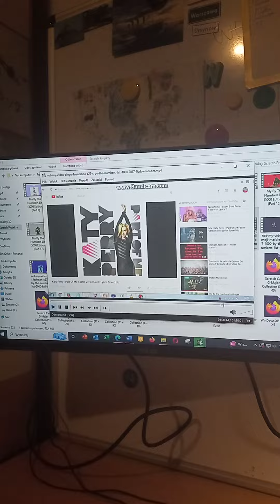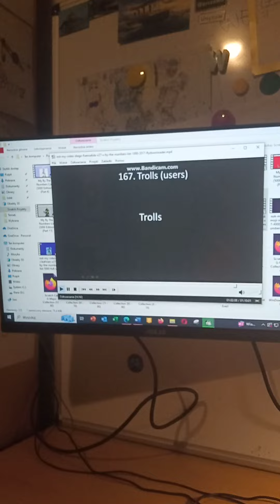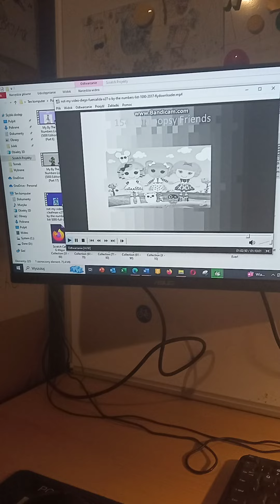(REUPLOAD) 1000 BTNL Ultra Extended Part 24 (2017)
This Is Because This Got Deleted And I Can't Find